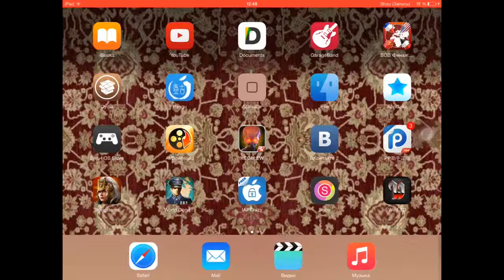Wolfenstein 3D Classic - E3M5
== О прохождении ==

Прохождение Wolfenstein 3D Classic на iOS от BJ_Blazkovic! Бесспорно, это самое атмосферное прохождение Wolfenstein 3D Classic на iOS, ведь его автор не является профи-игроманом, а всего лишь обычным игроком, что и выделяет прохождение Wolfenstein 3D Classic среди всех прочих, так как позволяет взглянуть на прохождение Wolfenstein 3D Classic глазами обычного игрока.